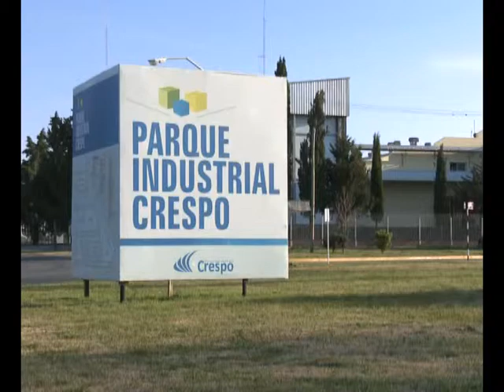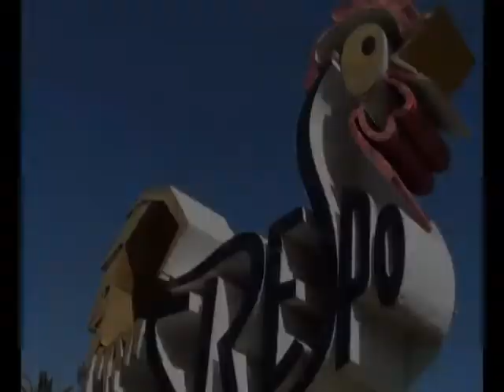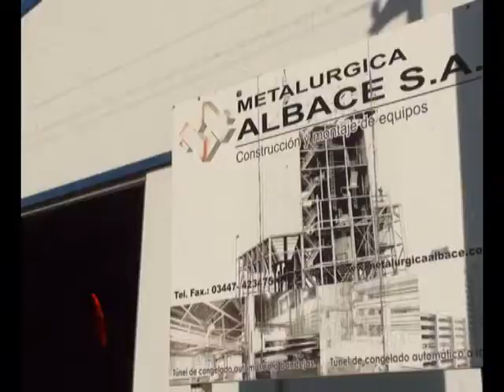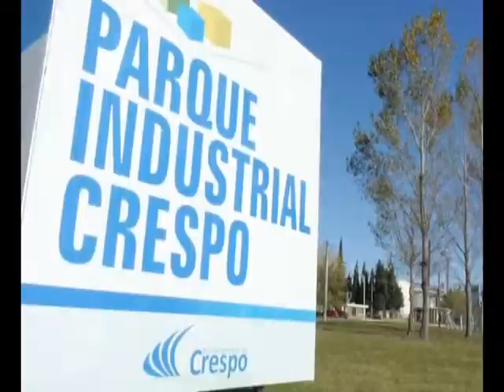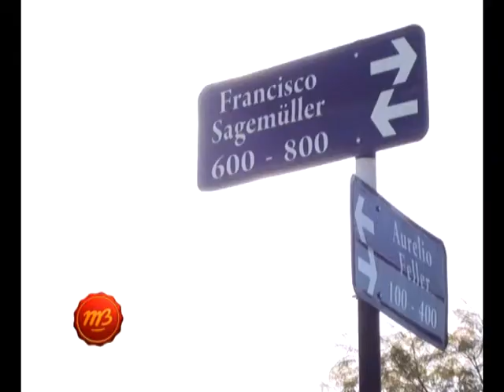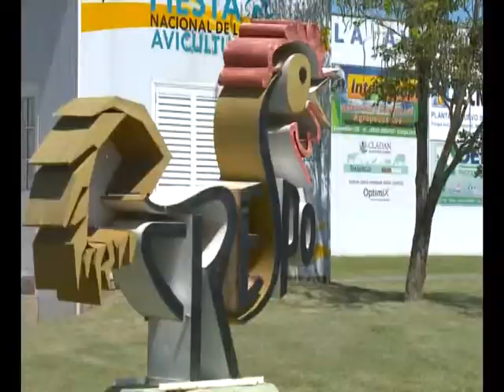1569 11 CIUDAD DE CRESPO ENTRE RIOS ING ARIEL ROBLES INTENDENTE